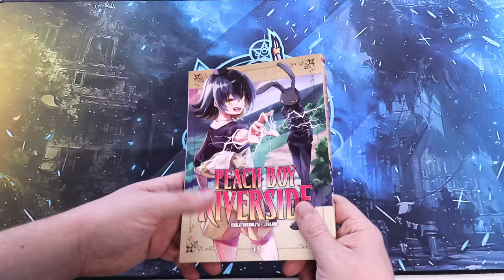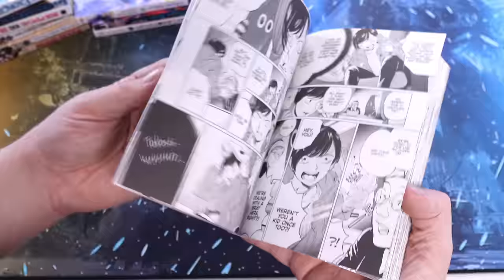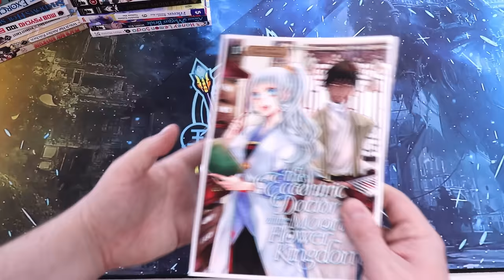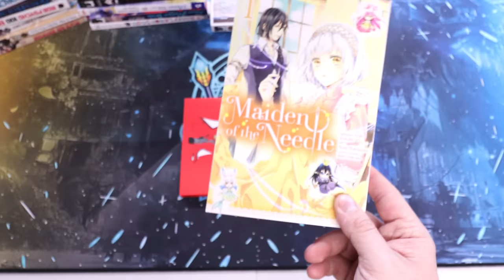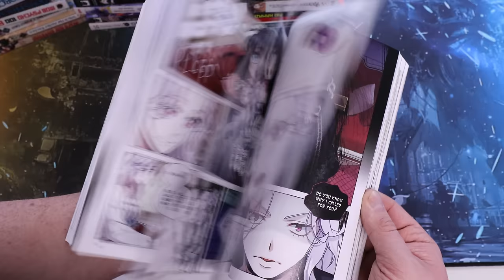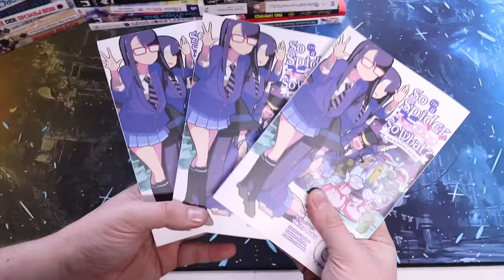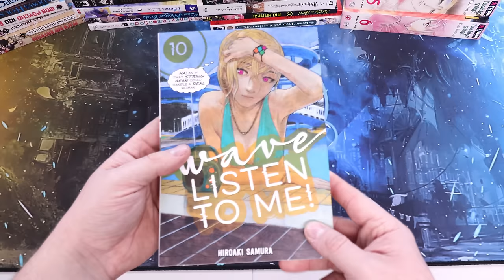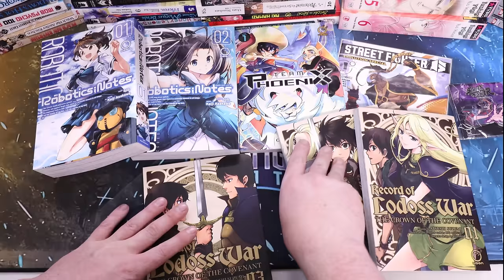Manga Haul + Unboxing | 100+ BIG Manga Haul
Got a big manga haul + Unboxing here. This manga haul is so awesome and I have so many special things to show you!